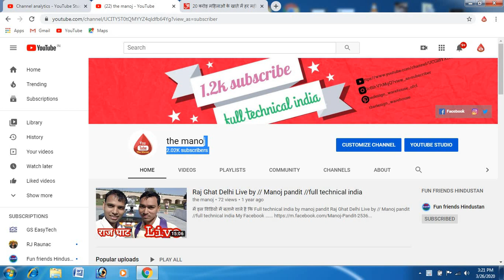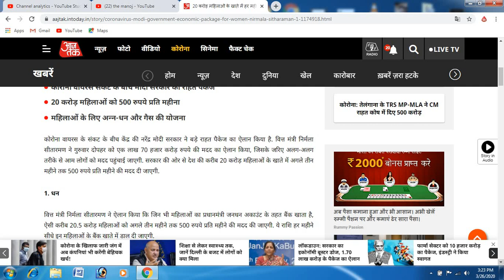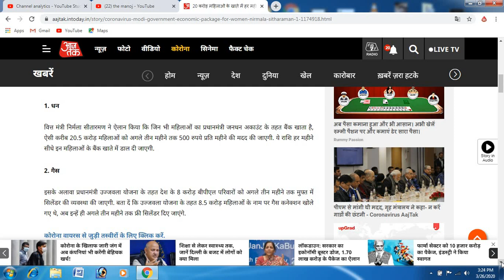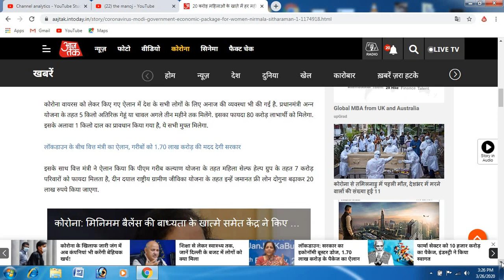20 करोड़ महिलाओं के खाते में हर महीने आएंगे 500 रुपये, अगले तीन महीने तक free lpg gas cylender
20 करोड़ महिलाओं के खाते में हर महीने आएंगे 500 रुपये, अगले तीन महीने तक free lpg gas cylender

20 करोड़ महिलाओं के खाते में हर महीने आएंगे 500 रुपये, अगले तीन महीने तक फ्री सिलेंडर दिए जाएंगे
कोरोना वायरस के संकट के बीच केंद्र की नरेंद्र मोदी सरकार ने बड़े राहत पैकेज का ऐलान किया है. वित्त मंत्री निर्मला सीतारमण ने गुरुवार दोपहर को एक लाख 70 हजार करोड़ रुपये की मदद का ऐलान किया, जिसके जरिए अलग-अलग तरीके से आम लोगों को मदद पहुंचाई जाएगी. सरकार की ओर से देश की करीब 20 करोड़ महिलाओं के खाते में अगले तीन महीने तक 500 रुपये प्रति महीने की मदद दी जाएगी.

2. गैस

इसके अलावा प्रधानमंत्री उज्जवला योजना के तहत देश के 8 करोड़ बीपीएल परिवारों को अगले तीन महीने तक मुफ्त में सिलेंडर की व्यवस्था की जाएगी. बता दें कि उज्जवला योजना के तहत 8.5 करोड़ महिलाओं के नाम पर गैस कनेक्शन खोले गए थे, अब इन्हें ही अगले तीन महीने तक फ्री सिलेंडर दिए जाएंगे.

3. अन्न

कोरोना वायरस को लेकर किए गए ऐलान में देश के सभी लोगों के लिए अनाज की व्यवस्था भी की गई है. प्रधानमंत्री अन्न योजना के तहत 5 किलो अतिरिक्त गेहूं या चावल अगले तीन महीने तक मिलेंगे. इसका फायदा 80 करोड़ लाभार्थी को मिलेगा. इसके अलावा 1 किलो दाल का प्रावधान किया गया है, ये सभी मुफ्त मिलेगा.

इसके साथ वित्त मंत्री ने ऐलान किया कि पीएम गरीब कल्याण योजना के तहत महिला सेल्फ हेल्प ग्रुप के तहत 7 करोड़ परिवारों को फायदा मिलता है, दीन दयाल राष्ट्रीय ग्रामीण जीविका योजना के तहत इन्हें जमानत फ्री लोन दोगुना बढ़ाकर 20 लाख रुपये किया जाएगा.
lock down me free lpg gas cylender kese milega
my lpg gas kese milega
free gas cylender kese prapt kare
free dal kese milega
kya tarika hai free dal milne ka kese milega gas or dal
free gas or dal kese milega
free gas or dal milne ka full proses
kese milega free gas or dal chawal